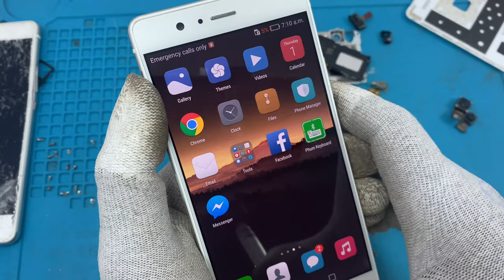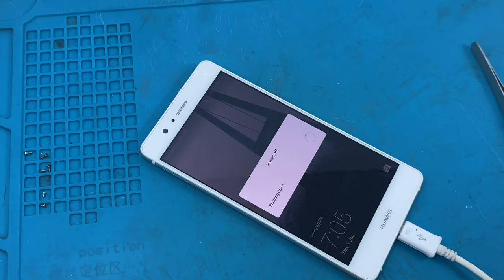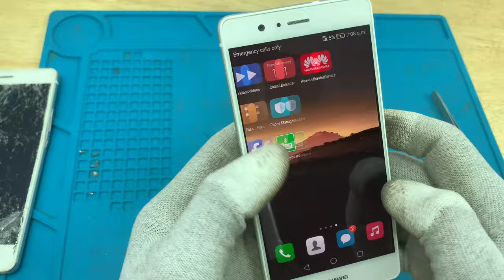Restoration a lot of Broken Smartphone | Rebuild Broken Smartphone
Top 5 Restoration video

1-Restoration Broken iPhone | Found a lot of phone in the Rubbish | New Restoration And Restore iPhone
3-Restore Abandoned iPhone 5s phone | Restore a 7 Years Old iPhone Phone Left in the Trash
4-Restoration Broken Apple iPhone 6s plus | Found a lot of iPhone in the Rubbish | Rebuild iPhone 6s+